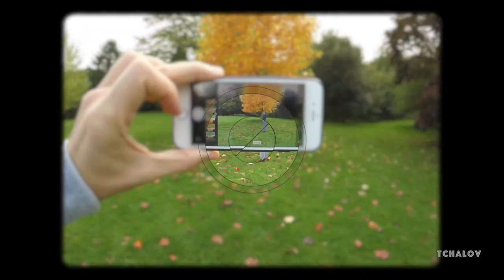Dog Park Walk London UK 2019 GoPro Hero 5 Black Hohem iSteady Pro Gymbal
Dog Park Walk London 2019 GoPro Hero 5 Black Hohem iSteady Pro Gymbal